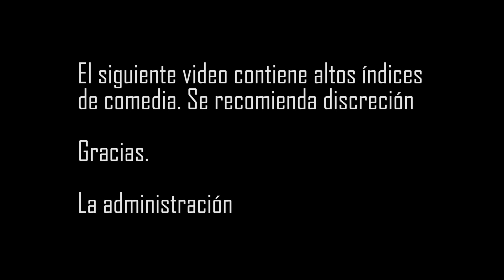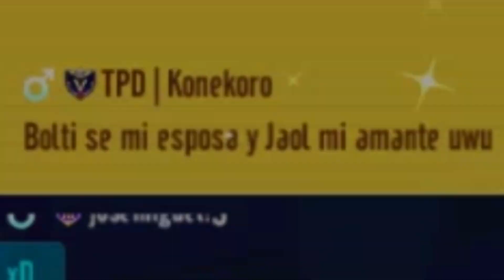UN CLUB COMO CUALQUIERA #1 | MAS RÁPIDO TYRONE | SPEED DRIFTERS LATAM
Facebook: Solo lo uso para personas cercanas, amigos y familiares. Pronto haré una para seguidores.

Somos Escuadra de Lexeizer
¡Tenemos lo que quieres ver!
Trujillo - Perú